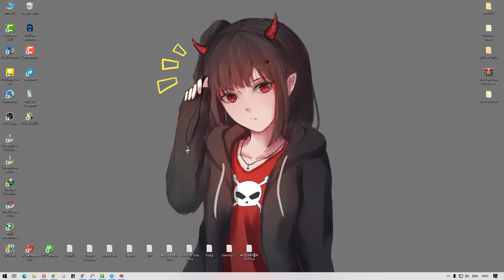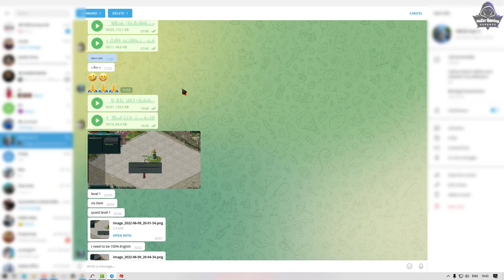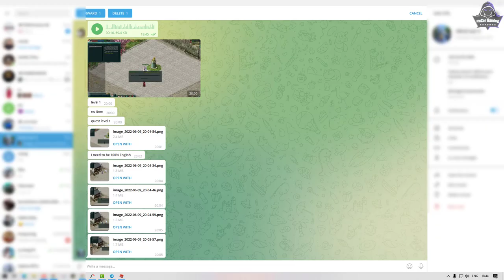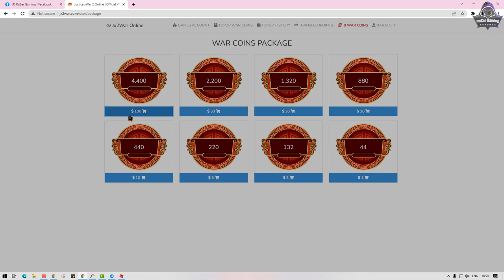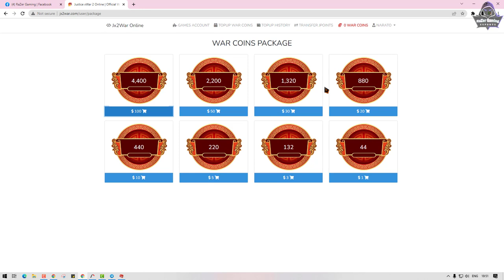JX2-តើ Server JX War II បើកនៅពេលណា​ ?